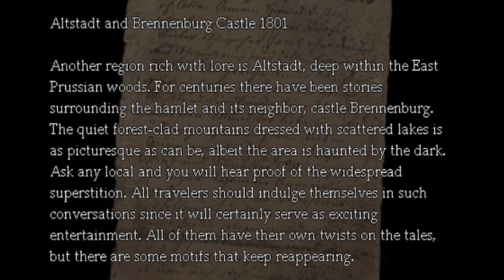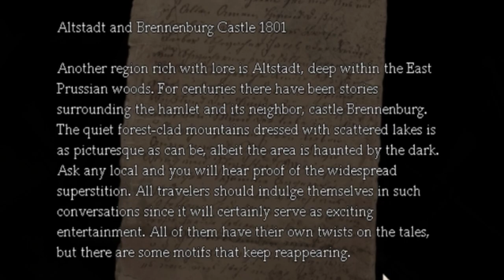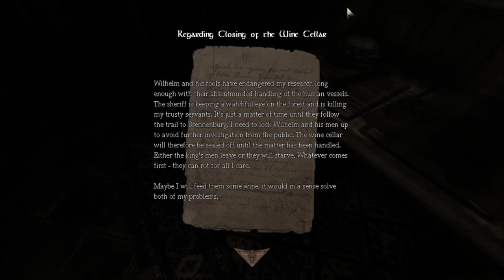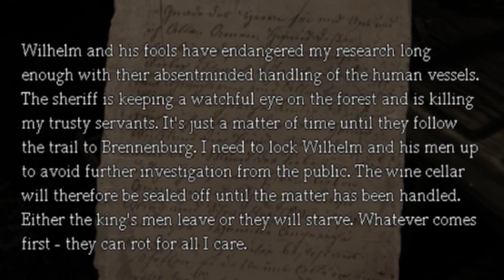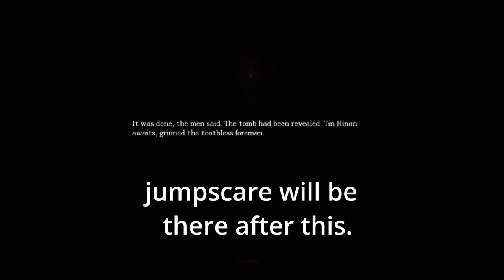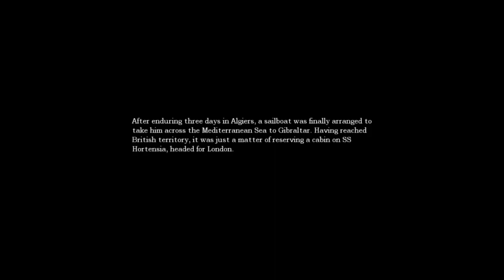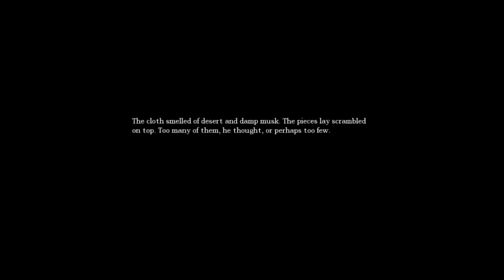MY ARMS ARE SO MANLY STRONG! | Amnesia The Dark Descents #3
i break down a wall! watch to know more about how i use these strong manly muscles!